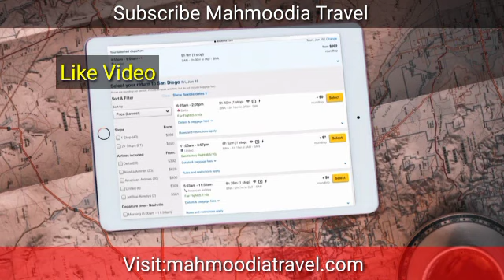Which country should Pakistanis go to in 2022? What is Pakistan's current position|Uk UAE KSA|Travel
Red List
Mahmoodia Travel
Shahid Iqbal

Europe News Uk
jang News Uk
Uk Overseas Top News
Top Breaking News Uk

Manchester Airport
Manchester England

companies providing work permit uk
uk tier 2 visa
working holiday visa uk
what documents do i need to work in uk
temporary work visa uk
who can work in the uk
how to get work permit for uk without job offer
Is UK work visa Open in Pakistan
How do you get a work visa for the UK
Which country give work permit easily for Pakistani
uk visit visa fee from pakistan 2022
work visa for uk from pakistan price
uk visa for pakistani
uk work visa for pakistani 2022
uk visit visa requirements for pakistani 2022
uk visit visa from pakistan 2022
uk visit visa fee from pakistan
2022
How do I get a work permit for England
Does UK give work visa
How much is a work visa in England
How can I go to UK for work
uk work permit visa requirements
work visa for uk from india
How do I get a work visa for the UK
How much money is required for work visa in UK
How much bank balance is required for UK work visa
What visa do I need to work in England?
online visa application for uk from pakistan
Can I get work visa for UK from India?
Can an Indian work in the UK?
How can I get work visa for UK?
Is UK visa easy for Indians?
eligibility to work in uk for indian
work visa for uk from india cost
skilled worker visa uk from india
work visa uk cost
How can I get work visa for UK from Nepal?
Can Nepalese work in the UK?
How can I get UK work visa?
visa fee for uk from nepal
applying for visit visa to uk from Nepal
uk working visa for Nepali 2021
student visa fee for UK from nepal
returning to uk from nepal
student visa for uk from nepal
flying from nepal to uk
uk embassy nepal
Is UK visa open for Bangladeshi?
How can I get work permit in UK?
How can I apply for UK visa from Bangladesh?
Is UK still issuing visas?

More  :Mahmoodia Travel&Tours